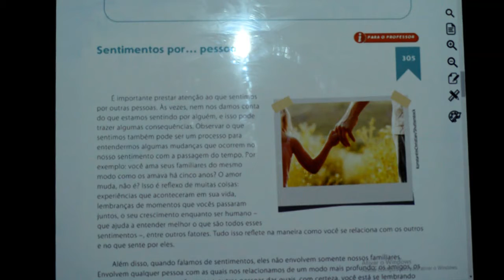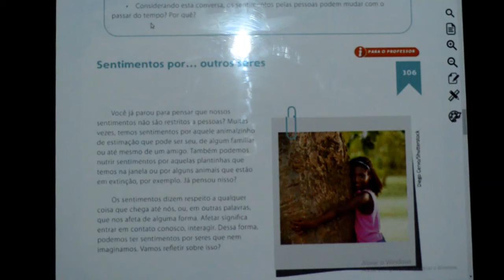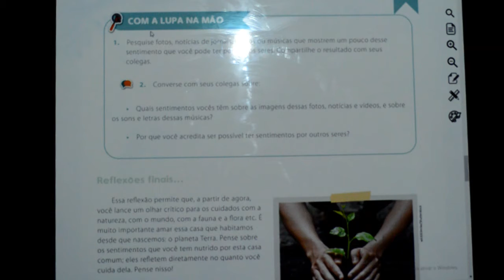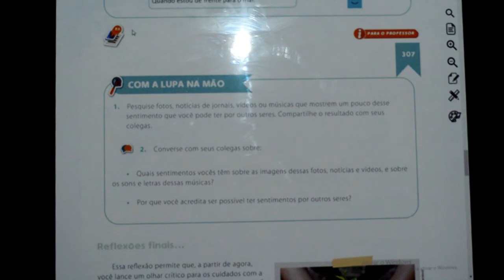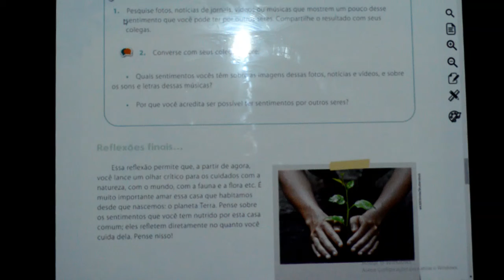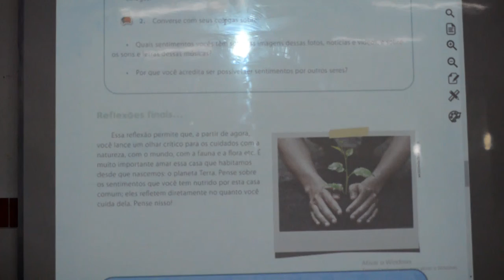FILOSOFIA - 3º ANO - 23/10/2020